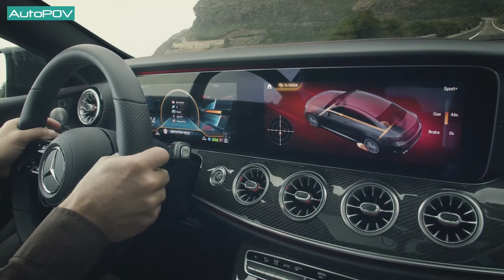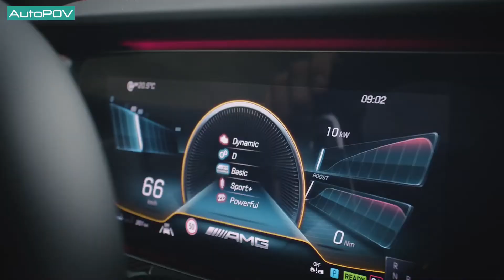ASMR - Mercedes Benz AMG E 53 Coupe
Seguime también en Instagram

Mercedes Benz AMG E 53 Coupe ●LA BÓVEDA AUTOPOV●